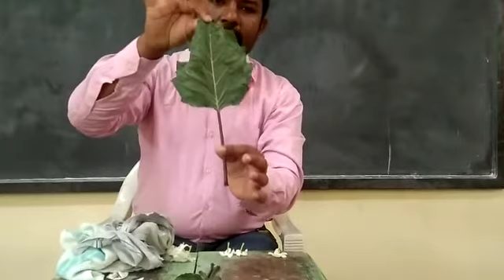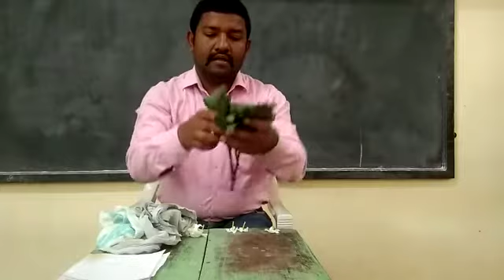अकारान्त नपुसकलिंग शब्द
परिचय